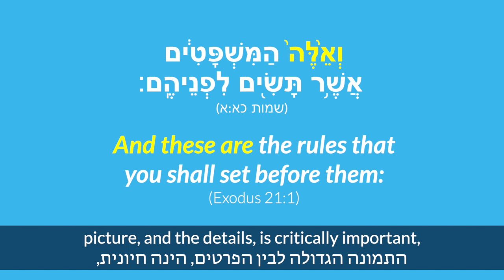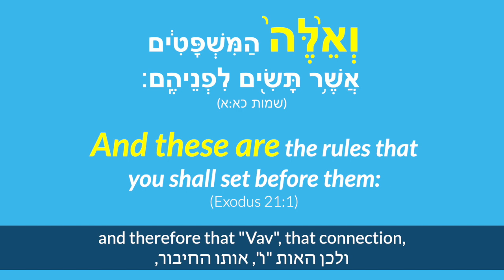“The Big Picture AND the Fine Print" - Rabbi Brander on Parshat Mishpatim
"התמונה הגדולה והאותיות הקטנות"
הרב כתריאל ברנדר על פרשת משפטים